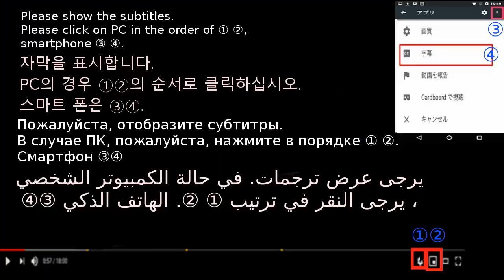kebab,sandwich,[トルコ]食パン,豚肉でケバブ レシピ 作り方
アレンジトースト,サンドイッチ・リストArrange toast,sandwich List
＊材料・具（１人分）
豚肉（200g）

ケチャップ
マヨネーズ
唐辛子
芥子

*Materials and ingredients (for one person)
Pork (200g)
Bread (2 pieces)
Cabbage (50g)
Tomato (1/3)

ketchup
mayonnaise
Chili pepper
mustard

ケバブの肉は豚肉で代用、ケバブのソース

[Bread/kebab]
Easy Cooking Video Dinner Recipe
Introducing delicious, easy-to-make dishes, recipes, recipes, methods, menus, tips, points, and tricks.
I will explain in detail so that even beginners can understand.
Recommended for beer snacks, children's snacks, late night meals, and bento lunches.
Ingredients: Pork, bread, cabbage, tomato, ketchup, mayonnaise, pepper, mustard

【パン/ケバブ】
簡単料理の動画の夕食のレシピ
美味しく簡単に作る料理、レシピ、作り方、方法、献立、コツ、ポイント、裏技を紹介。
ビールのおつまみ、子供のおやつ、夜食、小腹が空いたとき、弁当にもお勧め。
材料（具）：豚肉、食パン、キャベツ、トマト、ケチャップ、マヨネーズ、唐辛子、芥子

[빵 / 케밥]
간단한 요리 동영상의 저녁 식사 요리법
맛있게 쉽게 만드는 요리 레시피, 만드는 방법, 식단, 트릭, 포인트, 비법을 소개.
맥주 안주, 아이들 간식, 야식, 아랫배가 비었을 때 도시락도 좋습니다.
재료 (재료) : 돼지 고기, 빵, 양배추, 토마토, 케첩, 마요네즈, 고추, 겨자

[面包/烤肉]
简易烹饪视频晚餐食谱
介绍美味易做的菜肴，食谱，食谱，方法，菜单，技巧，要点和技巧。
我将详细解释，以便初学者也能理解。
推荐用于啤酒小吃，儿童小吃，深夜餐和便当。
成分：猪肉，面包，白菜，番茄，番茄酱，蛋黄酱，胡椒粉，芥末酱

[ขนมปัง / สะเต๊ะ]
วิดีโอทำอาหารง่าย ๆ
แนะนำอาหารอร่อยสูตรอาหารสูตรวิธีการเมนูเคล็ดลับคะแนนและเทคนิคที่แสนอร่อย
ฉันจะอธิบายรายละเอียดเพื่อให้แม้แต่ผู้เริ่มต้นสามารถเข้าใจได้
แนะนำสำหรับของว่างเบียร์อาหารว่างสำหรับเด็กมื้อดึกและอาหารกลางวันเบนโตะ
ส่วนผสม: หมู, ขนมปัง, กะหล่ำปลี, มะเขือเทศ, ซอสมะเขือเทศ, มายองเนส, พริกไทย, มัสตาร์ด

[Bánh mì / kebab]
Công thức nấu ăn tối dễ dàng
Giới thiệu các món ăn ngon, dễ làm, công thức nấu ăn, công thức nấu ăn, phương pháp, thực đơn, mẹo, điểm, và thủ thuật.
Tôi sẽ giải thích chi tiết để ngay cả những người mới bắt đầu cũng có thể hiểu.
Đề xuất cho đồ ăn nhẹ bia, đồ ăn nhẹ của trẻ em, bữa ăn khuya và bữa trưa bento.
Thành phần: Thịt lợn, bánh mì, bắp cải, cà chua, sốt cà chua, sốt mayonnaise, hạt tiêu, mù tạt

[Хлеб / кебаб]
Легкий Приготовление Рецепта Обеда Видео
Представляем вкусные, простые в приготовлении блюда, рецепты, рецепты, методы, меню, советы, рекомендации и приемы.
Я объясню подробно, чтобы даже начинающие могли понять.
Рекомендуется для закусок к пиву, детских закусок, поздних ужинов и бенто-ланчей.
Ингредиенты: свинина, хлеб, капуста, помидор, кетчуп, майонез, перец, горчица

[خبز / كباب]
وصفة عشاء فيديو سهلة الطبخ
نقدم لكم الأطباق والوصفات والوصفات والطرق والقوائم والنصائح والنقاط والحيل اللذيذة وسهلة الصنع.
سأشرح بالتفصيل حتى يمكن للمبتدئين أن يفهموا.
يوصى به للوجبات الخفيفة البيرة والوجبات الخفيفة للأطفال ووجبات متأخرة من الليل ووجبات غداء بينتو.
المكونات: لحم خنزير ، خبز ، كرنب ، طماطم ، كاتشب ، مايونيز ، فلفل ، خردل

[Pain / kebab]
Recette de dîner vidéo de cuisson facile
Présentation de plats, recettes, recettes, méthodes, menus, conseils, astuces et astuces délicieux et faciles à préparer.
Je vais vous expliquer en détail pour que même les débutants puissent comprendre.
Recommandé pour les collations à la bière, les collations pour enfants, les repas tard le soir et les déjeuners bento.
Ingrédients: porc, pain, chou, tomate, ketchup, mayonnaise, poivre, moutarde

[Brot / Kebab]
Einfaches Kochen Video Abendessen Rezept
Wir stellen köstliche, einfach zuzubereitende Gerichte, Rezepte, Rezepte, Methoden, Menüs, Tipps, Punkte und Tricks vor.
Ich werde es im Detail erklären, damit auch Anfänger es verstehen können.
Empfohlen für Biersnacks, Kindersnacks, spätabendliche Mahlzeiten und Bento-Mittagessen.
Zutaten: Schweinefleisch, Brot, Kohl, Tomate, Ketchup, Mayonnaise, Pfeffer, Senf

[Pane / kebab]
Ricetta Easy Video Cooking Dinner
Presentazione di deliziosi piatti facili da preparare, ricette, ricette, metodi, menu, suggerimenti, punti e trucchi.
Spiegherò in dettaglio in modo che anche i principianti possano capire.
Consigliato per spuntini di birra, snack per bambini, pasti a tarda notte e pranzi di bento.
Ingredienti: carne di maiale, pane, cavolo, pomodoro, ketchup, maionese, pepe, senape

[रोटी / कबाब]
आसान खाना पकाने का वीडियो रात का खाना पकाने की विधि
पेश है स्वादिष्ट, आसानी से बनने वाले व्यंजन, रेसिपी, रेसिपी, तरीके, मेनू, टिप्स, पॉइंट और ट्रिक्स।
मैं विस्तार से बताऊंगा ताकि शुरुआती भी समझ सकें।
बीयर स्नैक्स, बच्चों के स्नैक्स, देर रात के भोजन और बेंटो लंच के लिए अनुशंसित।
सामग्री: सूअर का मांस, रोटी, गोभी, टमाटर, केचप, मेयोनेज़, काली मिर्च, सरसों

[روٹی / کباب]
ڈنر کا آسان نسخہ
پیش کررہا ہے مزیدار ، آسان بنانے کے پکوان ، ترکیبیں ، ترکیبیں ، طریقے ، مینیوز ، نکات ، نکات اور چالیں۔
میں تفصیل سے بیان کروں گا تاکہ ابتدائی بھی سمجھ سکیں۔
بیئر سنیکس ، بچوں کے ناشتے ، رات کے کھانے اور دیر کے کھانے کے لئے تجویز کردہ۔
اجزاء: سور کا گوشت ، روٹی ، گوبھی ، ٹماٹر ، کیچپ ، میئونیز ، کالی مرچ ، سرسوں